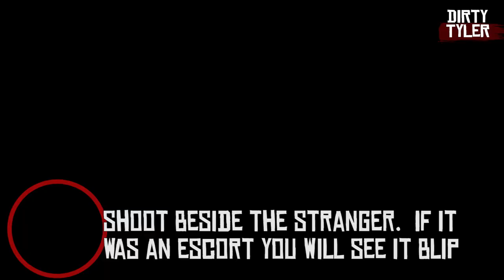Turn An Escort Mission Into An Ambush Mission Plus Locations Red Dead Online